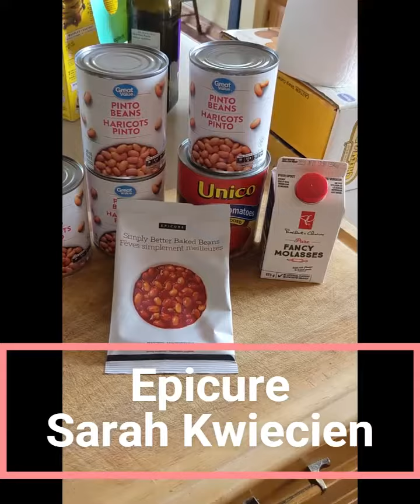Epicure Simply Better Baked Beans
Can be made in the microwave or the stove top.  Low sodium baked beans.